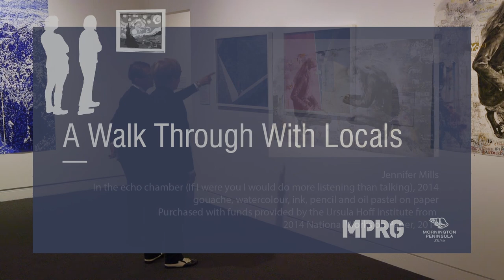A Walk Through With Locals - Jenny & Patsie - Part 2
Jenny and Patsie are both relative new comers to Mornington, Patsie having worked in both the corporate world in London and on a farm in Germany relocated about 6 years ago and Jenny, a pharmacist, moved here from Gippsland around the same time. They recently met at the Mornington Probus group and together have enjoyed discovering the Peninsula. Patsie lived near the Tate Modern in London and would pop in to see the exhibitions regularly, Jenny lives with an artist and pops out to her garden regularly! Join these two new friends as they discover the works of Susan Fereday and Jennifer Mills and, at the same time, learn more about each other!